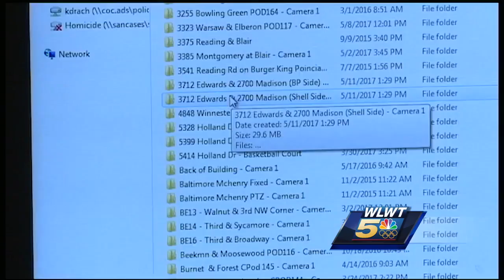Police turn to video for answers in interstate ramp shooting